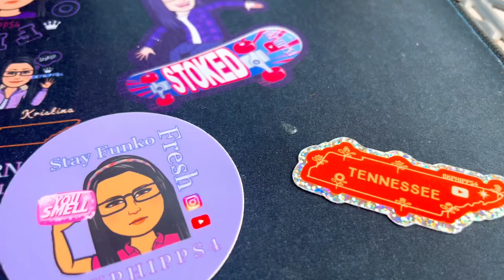👉🏻ENTER MY JULY’S YOUTUBE CHANNEL MEMBER & SUBSCRIBER GIVEAWAY👈🏻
BKPHIPPS4
3148 Phillips Way

_____________________💸REFERRALS_____________________

_____________________🎶CREDITS🎶_____________________

Site:     Videoshop